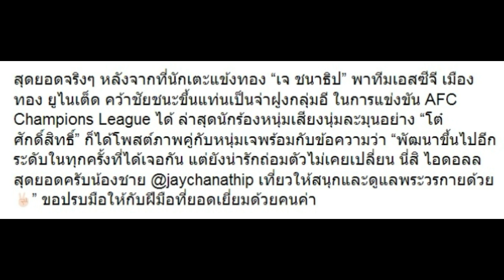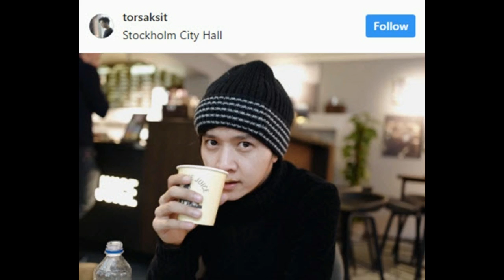หลัง “เจ” พาทีมคว้าชัยชนะเหนือทีมระดับเอเชีย นี่คือคำพูดจาก “พี่โต๋” !!